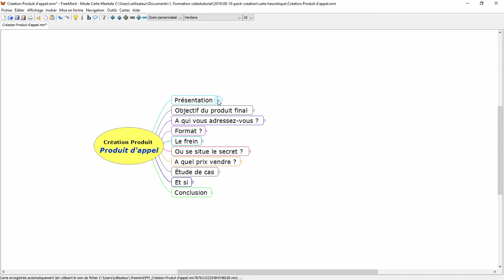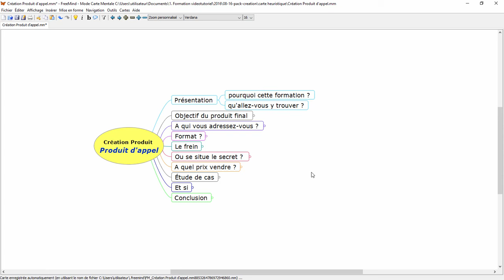Création d'un produit d'appel - présentation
Christian Maingret Formations :  Pensez que votre produit d'appel, va vous permettre d'acquérir de nouveaux clients et aussi montrer votre savoir faire.

Par contre il y a des pièges. Vous les découvrirez dans cette formation.